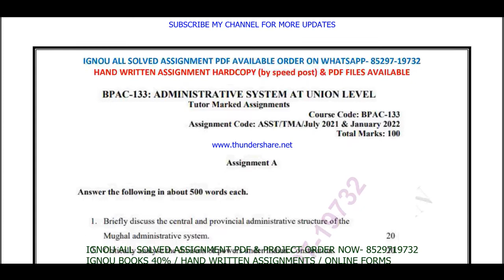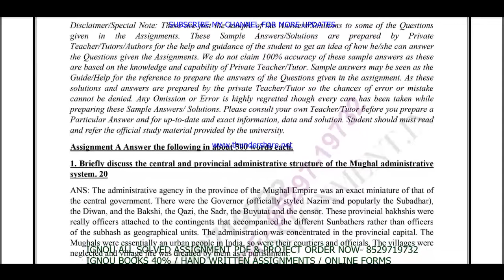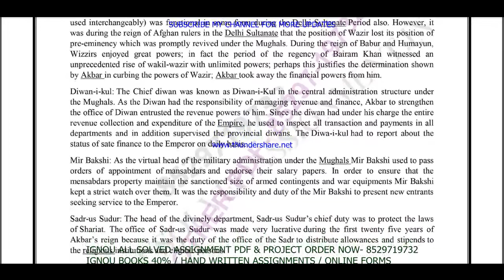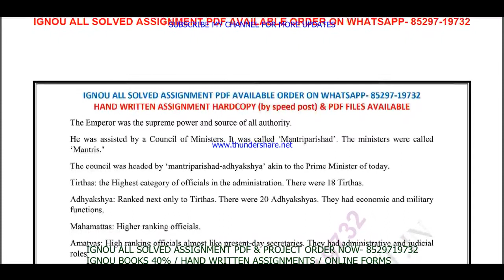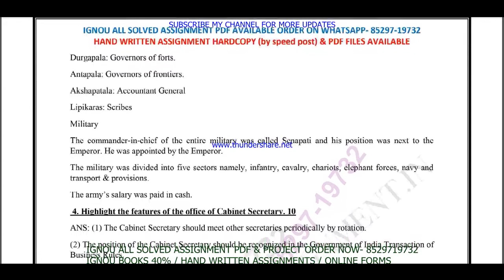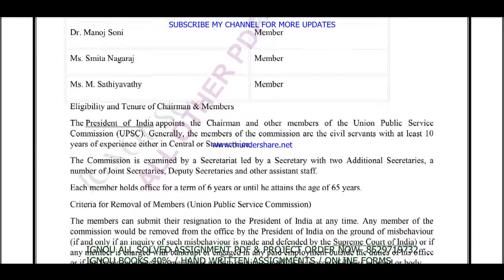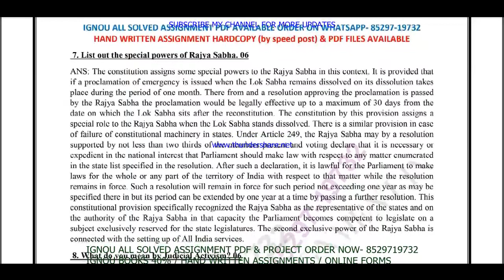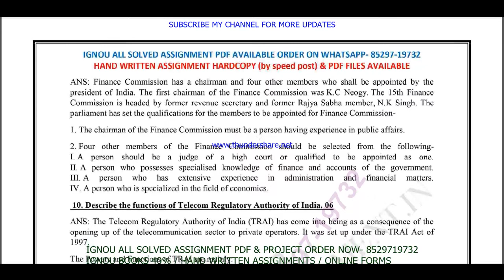bpac-133 solved assignment 2021-22 in English / bpac 133 solved assignment / bpac 133 assignment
BA / BAG-20rs
MA / MCOM / BCOM / BSC/ DECE- 40rs
All Other-60rs

bpac 133 solved assignment 2022 in English,
ignou bpac 133 solved assignment 2021-22 in English,
bpac 133,
bpac 133 solved assignment in English,
bpac-133 solved assignment 2021-22,
bpac-133 solved assignment 2021-22 in English,
ignou bpac-133,
bpac 133 assignment 2022 in English,
bpac 133 ignou assignment,

bpac 133 free solved assignment,
ignou,

bpac 133 assignment 2021-22 in English medium,
bpac 133 solved assignment in English medium,
bpac-133 solved assignment in English medium 2021-22,
bpac-133 solved assignment 2021-22 in English medium,
ignou bpac 133 free solved assignment pdf download,
bpac 133 handwritten assignment pdf 2021-22,
bpac 133 ignou assignment with answer,
bpac 133 assignment 2021-22 solved,
bpac-133 assignment pdf download,
ignou bpac 133 free solved assignment,